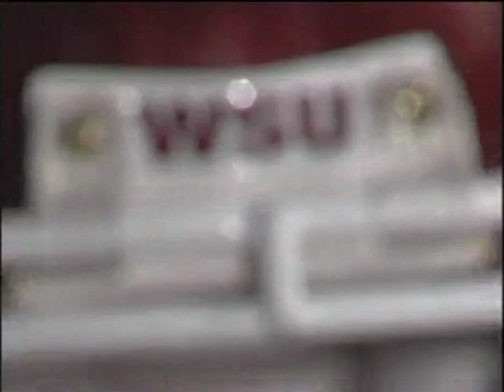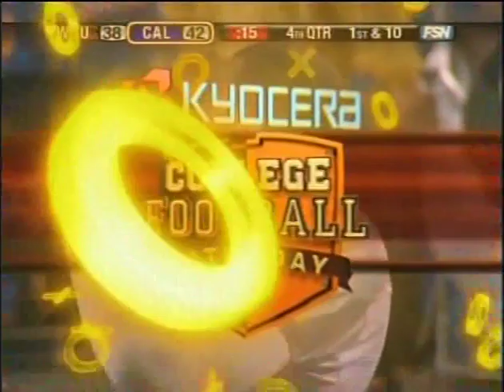2005 Washington State vs. #23 Cal Golden Bears